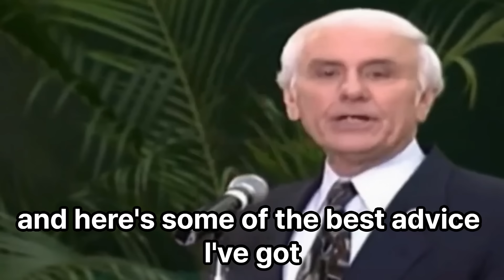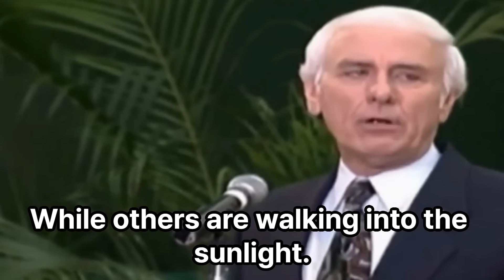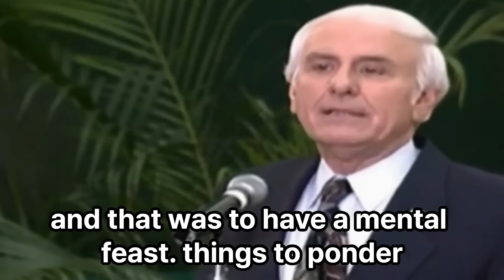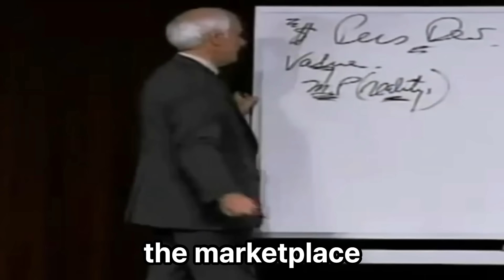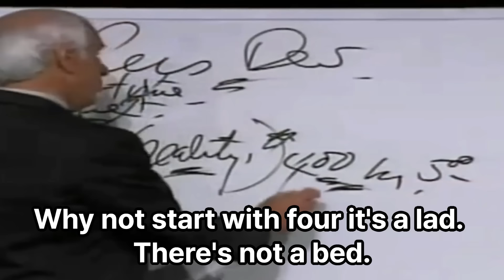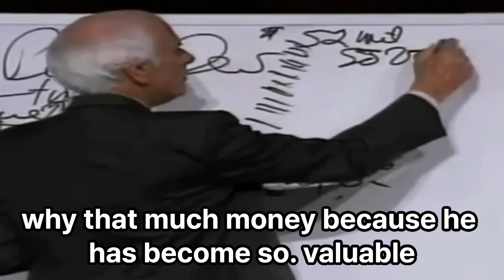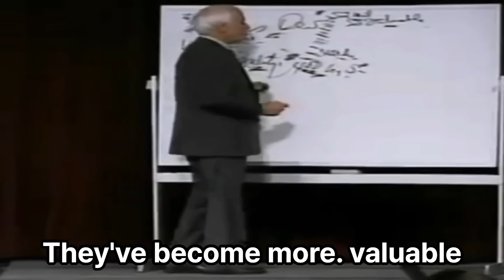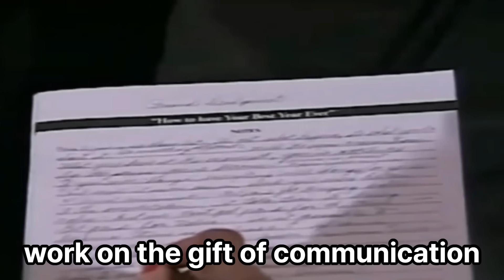Jim Rohn - Motivation Discipline- Best Motivational Speech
🔔 Video : Jim Rohn - Motivation Discipline-  Best Motivational Speech